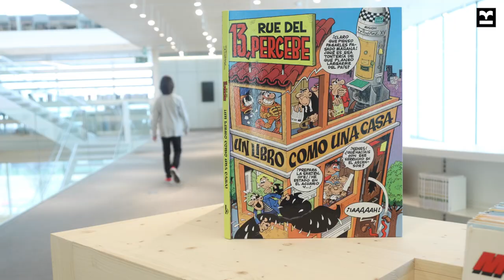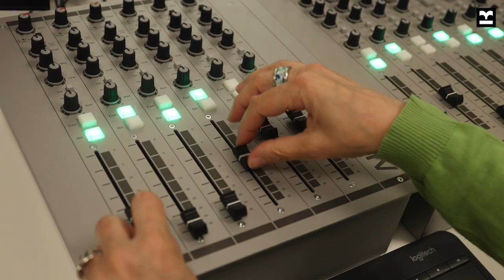Biblioteca Gabriel García Márquez.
Dissabte 28 de maig de 2022 s'inaugura la nova Biblioteca Gabriel García Márquez al Districte de Sant Martí.